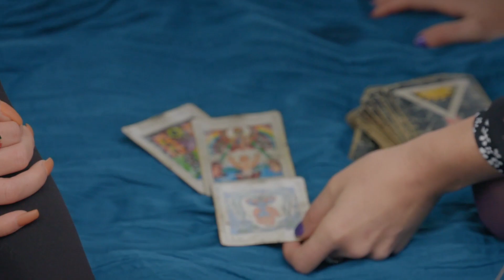Jessica e Christina se emocionam ao espalhar as cinzas da mãe | Irmãs ao Extremo | TLC Brasil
Após dois anos da morte da mãe de Jessica e Christina, elas finalmente decidem espalhar as cinzas em sua antiga casa. E as irmãs terão um dia muito especial com sentimentos fortes de alegria e saudade.